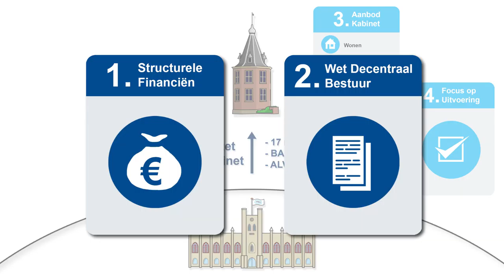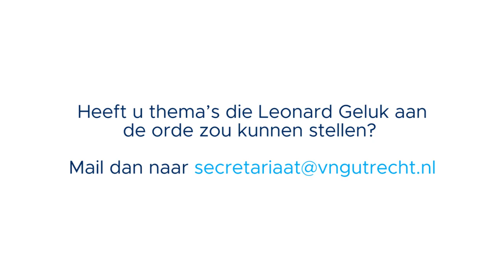Leonard Geluk en het Voorjaarscongres 2021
Op het Voorjaarscongres van de VNG Utrecht op vrijdag 28 mei aanstaande over de herwaardering van de publieke sector geeft Leonard Geluk, algemeen directeur van de VNG, een toelichting op ‘Haagse zaken’ als de herijking van het Gemeentefonds en de kabinetsformatie. In deze video licht hij zijn bijdrage nader toe. Heeft u een vraag aan Leonard Geluk?